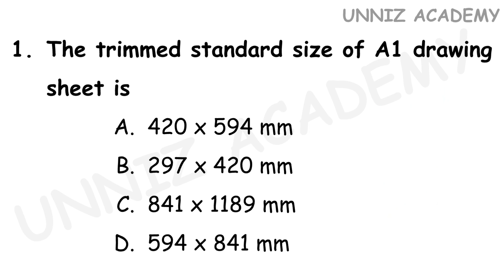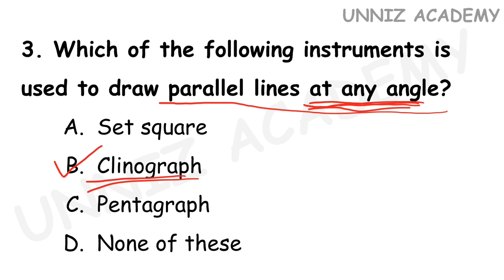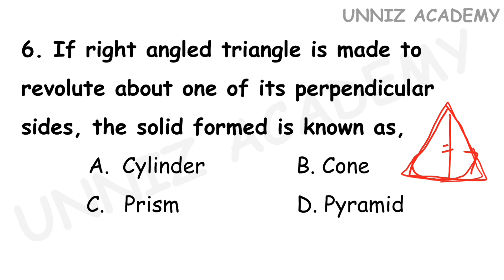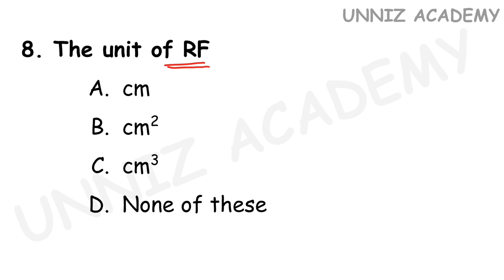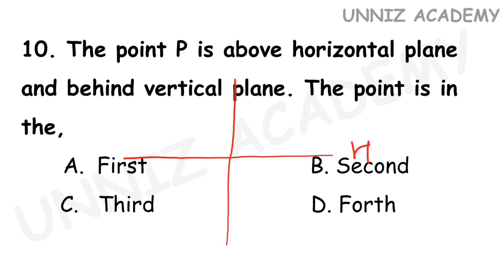KERLALA PSC ITI LEVEL EXAM QUESTION ANSWER DISCUSSION ENGINEERING DRAWING 10 MCQ